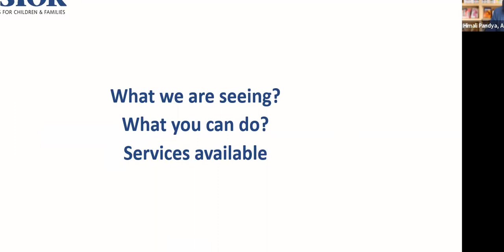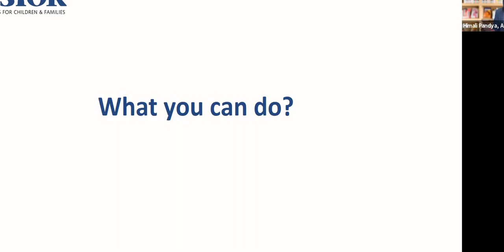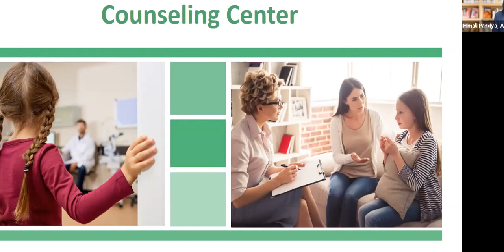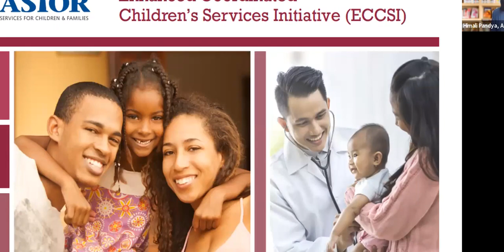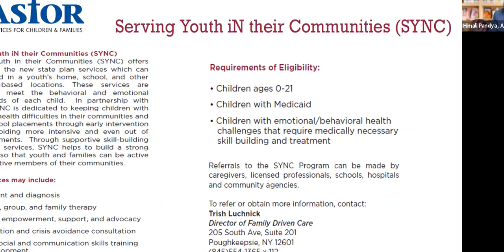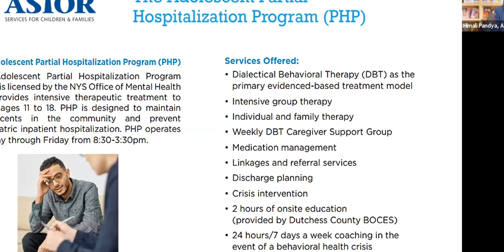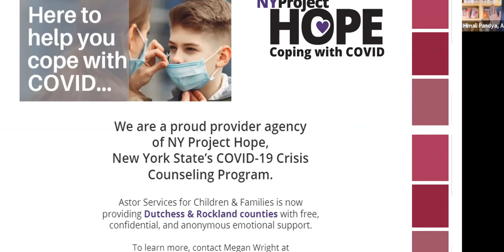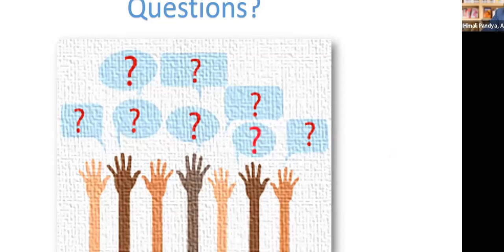Astor Presentation for Mental Health Month